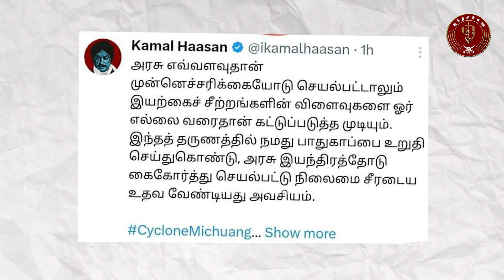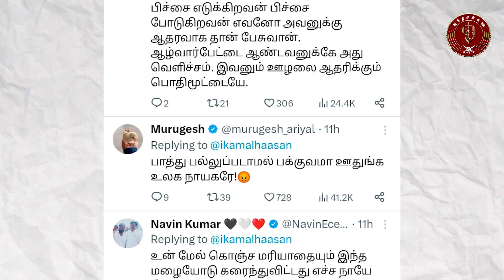கமல் போட்ட அந்த டிவிட்... மானம் மரியாதை எல்லாம் போச்சே..!!